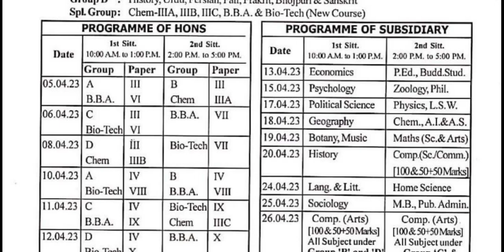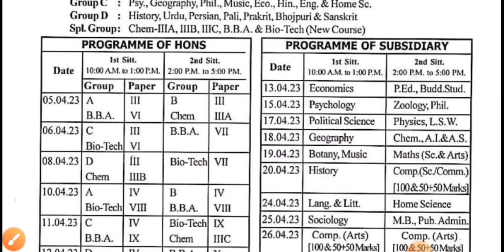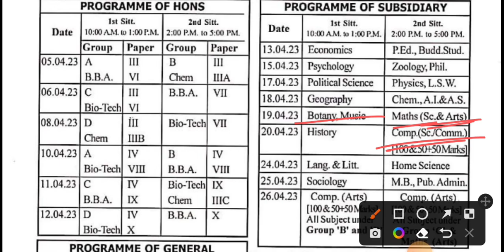Vksu Part-2 Exam Routine (Session-2020-2023) B.SC (विज्ञान)Routine समझें Step By Step